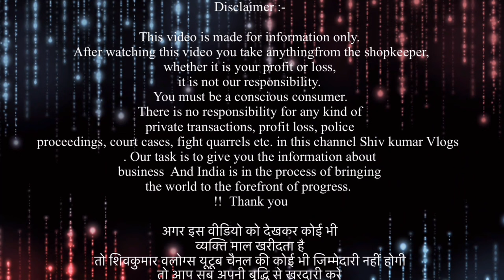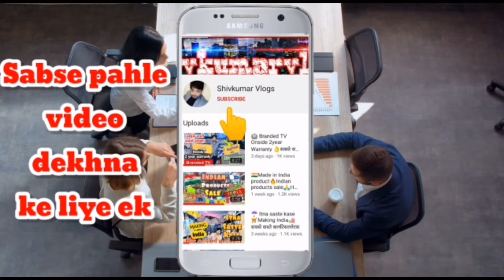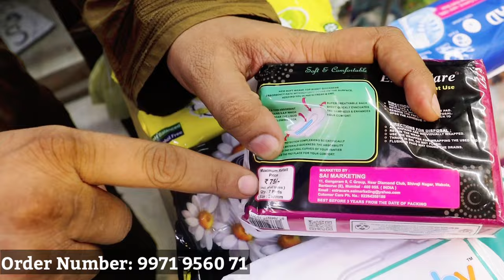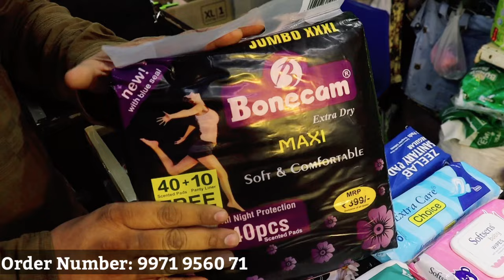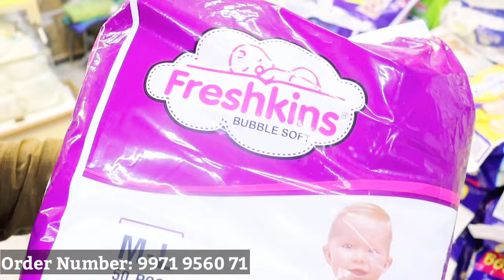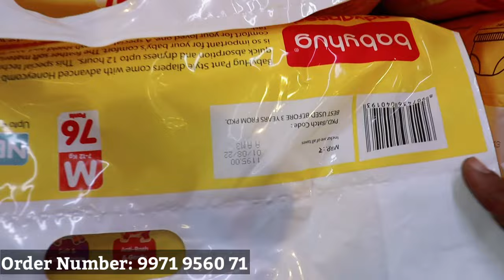Baby Diapers. Sanitary Pads सबसे कम रेट में ख़रीदे | Daipers Wholesale market in delhi